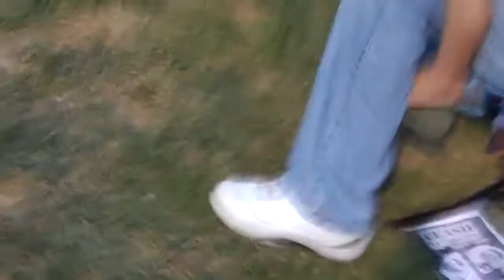Bryan the crippler costello vs Greg the hammer Valintine par